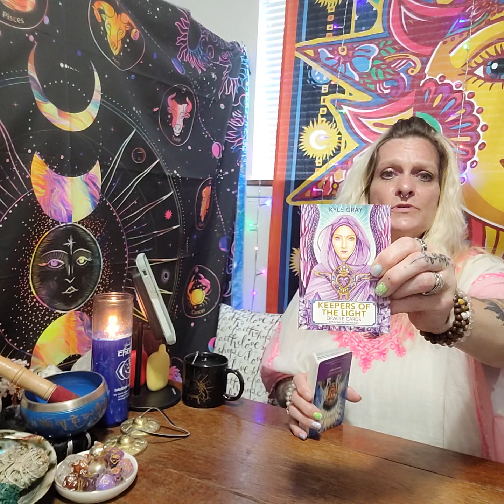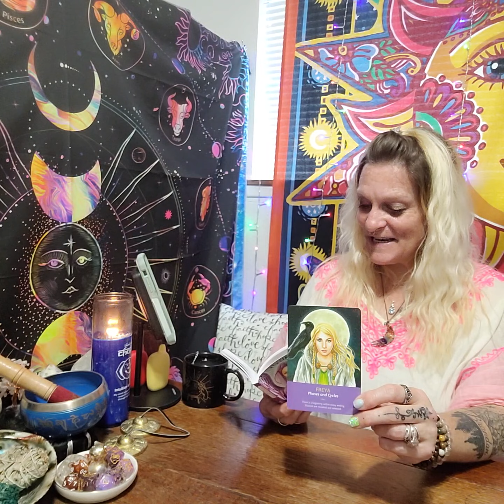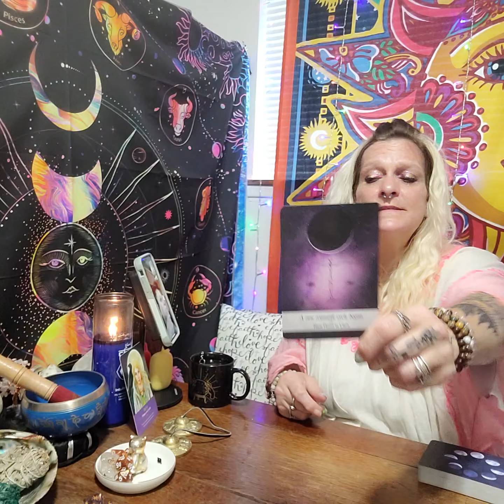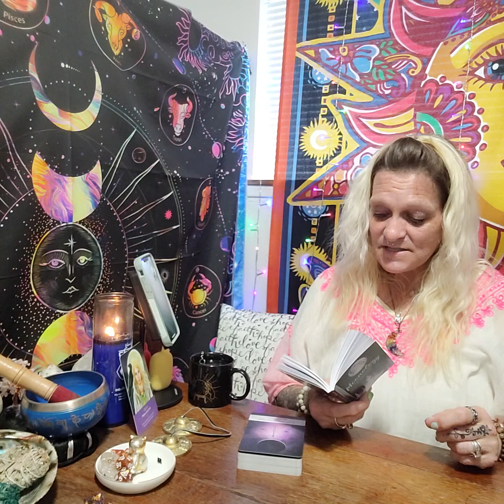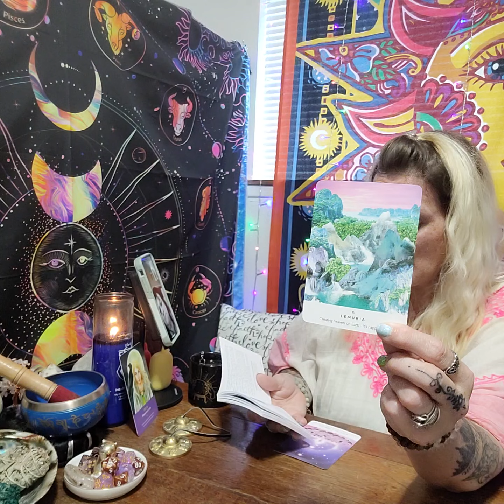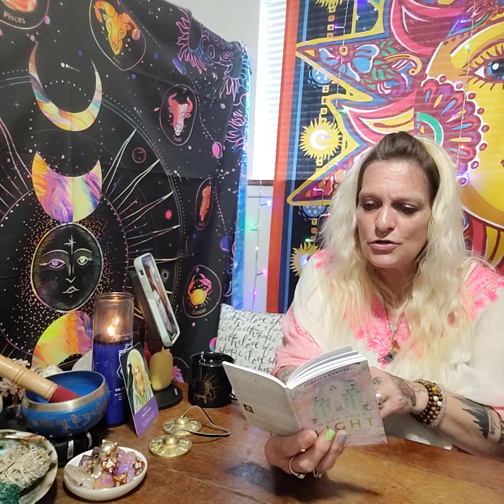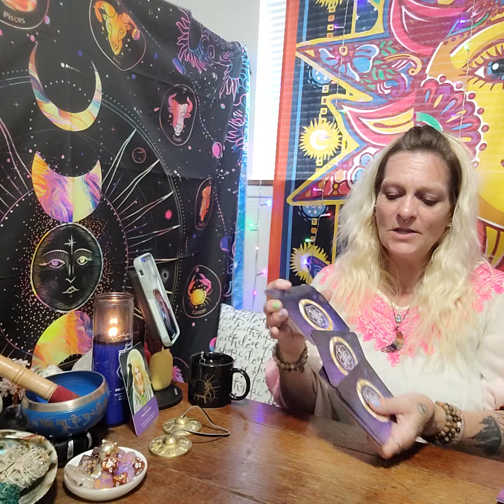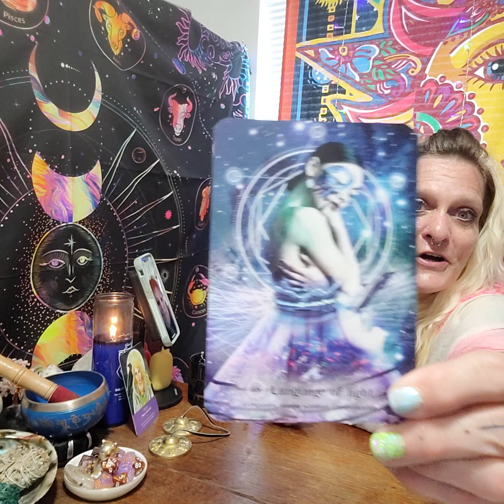5/5 Portal/ Full Flower Moon/3rd Eclipse in Scorpio-Energetic messengers for the Collective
This is a very powerful energetic time. This is a trifecta. We have the 55portal, The full flower moon, And the 3rd and final lunar eclipse in scorpio for 2 decades.

We are the besties! Sending out to the collective ❤️ Love and light and the highest Vibes.